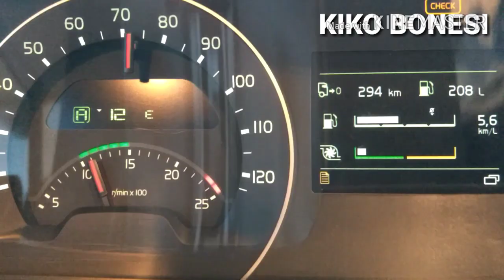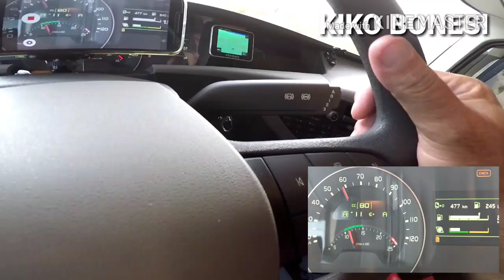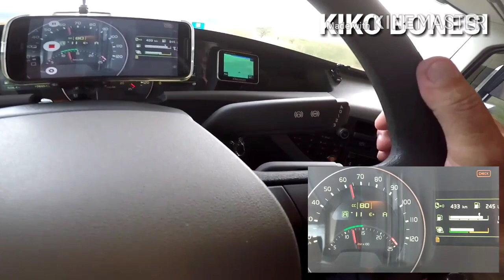TECNOLOGIA EMBARCADA,, I-SEE FREIO MOTOR, COMO CONDUZIR. (EP40/17)